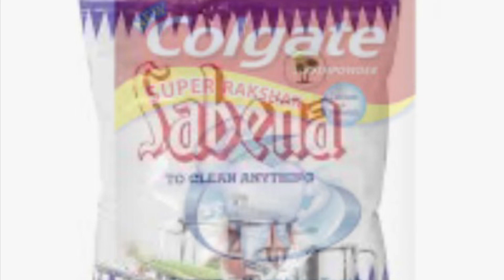ವರಮಹಾಲಕ್ಷ್ಮಿ ಹಬ್ಬಕ್ಕಾಗಿ ಬೆಳ್ಳಿಯ ವಸ್ತುಗಳನ್ನು ಸುಲಭವಾಗಿ ಸ್ವಚ್ಛಗೊಳಿಸುವುದು ಹೇಗೆ - Cleaning silver items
ವರಮಹಾಲಕ್ಷ್ಮಿ ಹಬ್ಬಕ್ಕಾಗಿ ಬೆಳ್ಳಿಯ ವಸ್ತುಗಳನ್ನು ಸುಲಭವಾಗಿ ಸ್ವಚ್ಛಗೊಳಿಸುವುದು ಹೇಗೆ - Cleaning silver articles at home